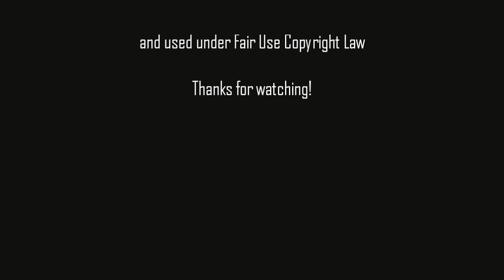Best of Bad - Aliens: Colonial Marines Chapter 3 "Doors & Ian Holm"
Biomonkey and deathVANQUISHED must escape the Sulaco as they battle Weylan-Yutani forces and the Alien horde.This may be the most glitch-filled episode so far, possibly due to lag.

Credit is missing:
Dark Messenger - Final Fantasy IX